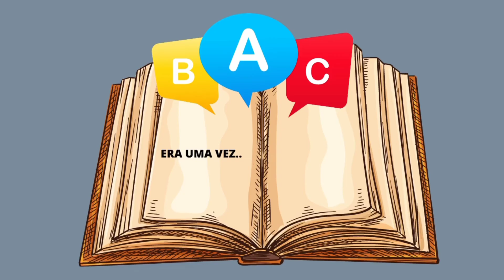Histórias Infantis - Era Uma Vez Um Gato Xadrez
Venha para Clube de assinantes ABZ. Muitas atividades toda semana com vários temas da educação infantil ao Ensino Fundamental.
Informações no link abaixo

História tirada do livro "Era Uma Vez Um Gato Xadrez..." de Bia Villela.

Excelente história para trabalhar rima e cores.